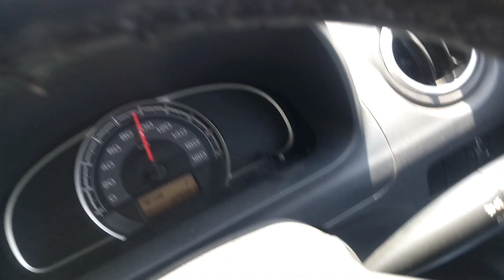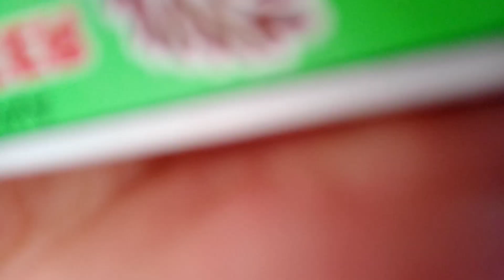Many birds🦜🐦 lost their life at this point due to electric shock🥺 || Vlog 24 || Mohit dogra vlogs